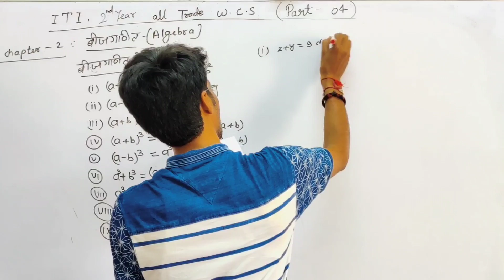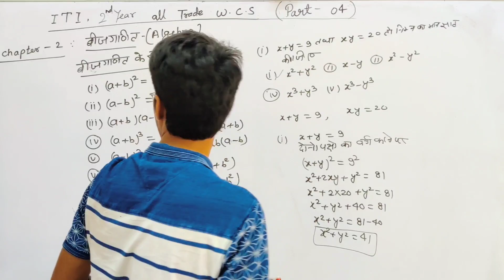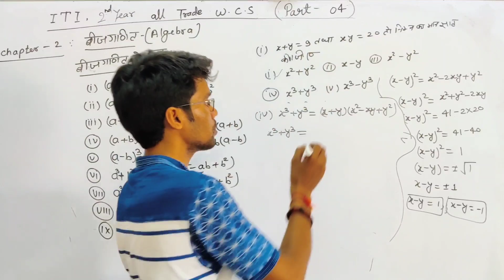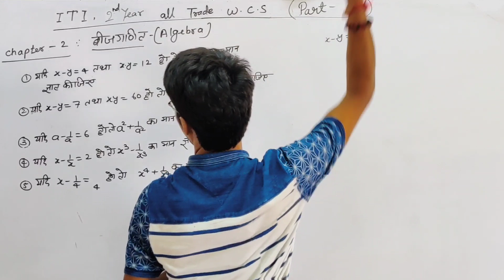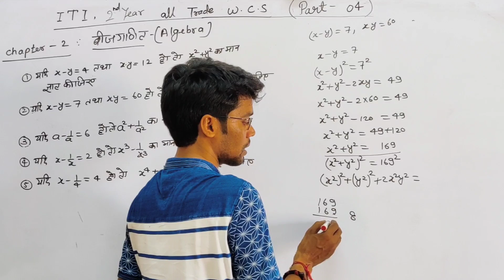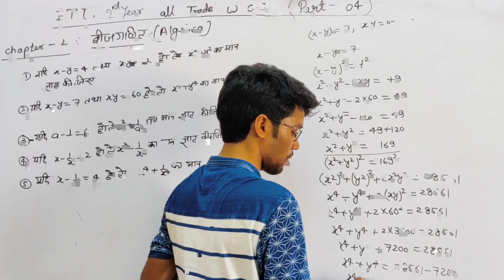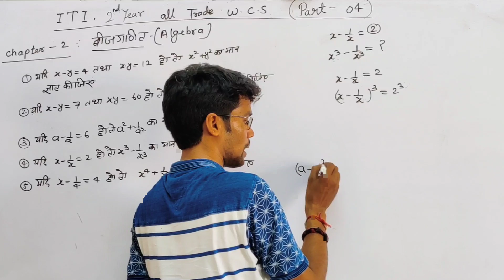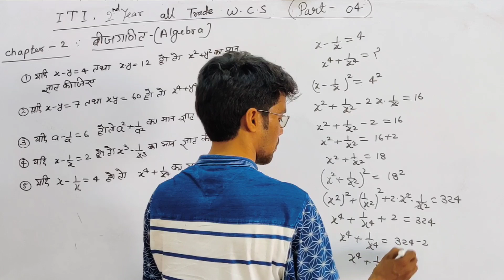NIMI द्वारा नया सिलेबस जारी || ITI 2nd Year वर्कशॉप कैलकुलेशन & Science|| Algebra (बीजगणित)| Part-04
Workshop cal. & science,